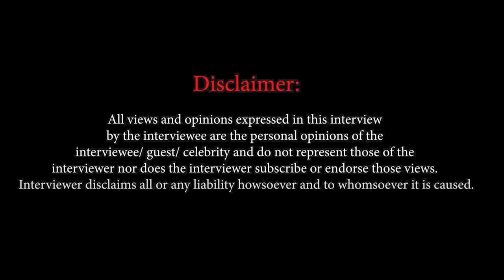Kamal Sadanah : ‘Divya Bharti did not commit SUIC*DE !’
In an exclusive chat with 90's actor Kamal Sadanah, he speaks about his films in the 90's and his unsuccessful career in films.

He also opens up about his family's deaths on the hands of his father.

He also opens up on Divya Bharti's death and says that it wasn't a suicide.

He also opens up on his separation and gets emotional talking about his late mother.